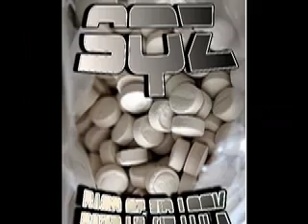SQZ-bags of zip lock.mov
Aussie underground hip hop. southwest of sydney rapper SQZ aka Squeeze